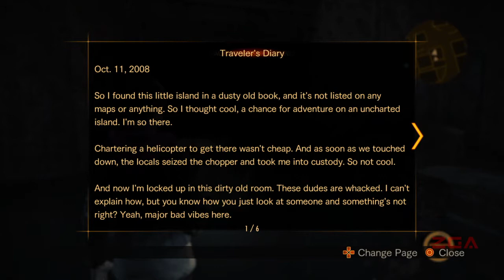RESIDENT EVIL: REVELATIONS 2 #2-2 Drill, Drill, Drill...! [PS4] No Commentary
#2-2 Drill, Drill, Drill...!

Resident Evil: Revelations 2, known in Japan as Biohazard Revelations 2, is an episodic survival horror video game developed and published by Capcom. It is the tenth major installment in the Resident Evil franchise (22nd overall).

The game is a follow up to Resident Evil: Revelations and Resident Evil 5. The game marks the return of Claire Redfield as the main protagonist, and the first time Barry Burton is a playable story character in the main series. The first installment was released in February 2015.

Resident Evil: Revelations 2 is a survival horror game which supports cooperative gameplay on console platforms. The game has stealth elements as only one of the players uses guns. The other is more vulnerable, preferring to use weapons such as crowbars and bricks, or be used to find hidden items with a flashlight or special senses.